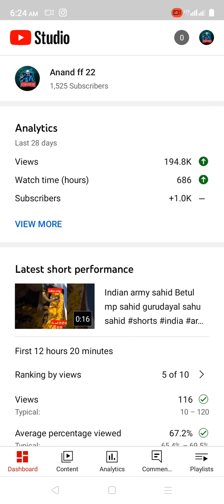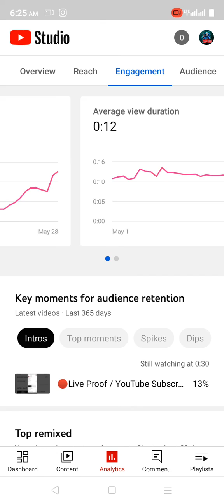how to increase subscriber subscriber kaise badhae one day mein subscriber kaise